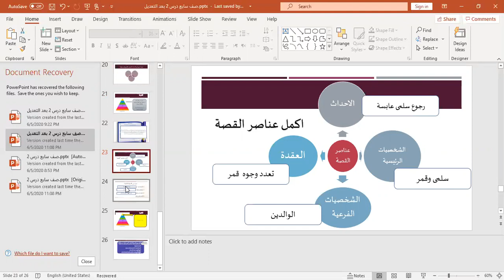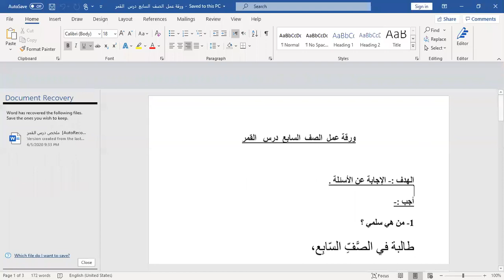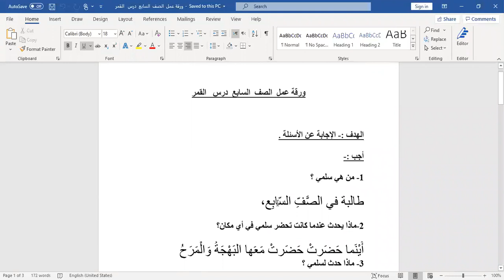صف سابع 3 الاسبوع الحادى عشر